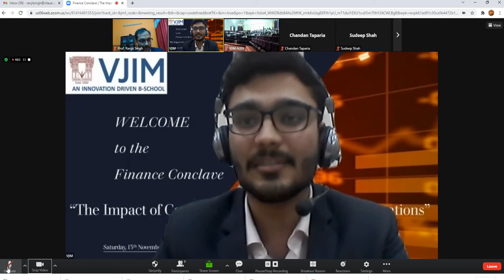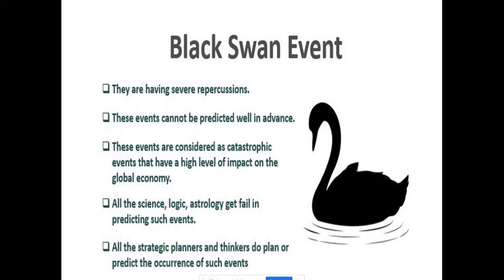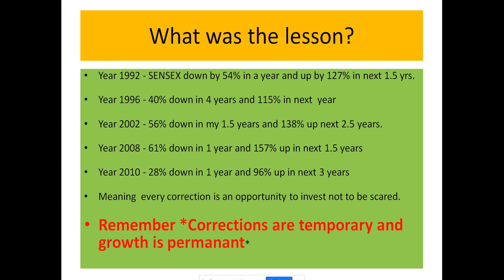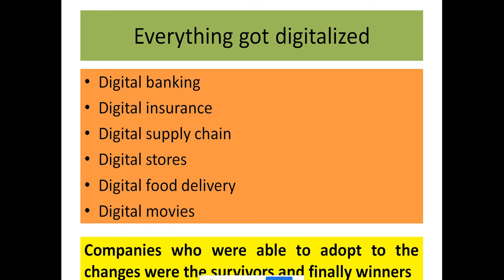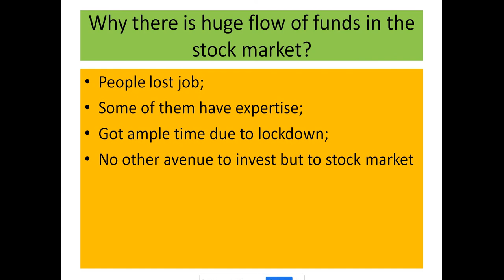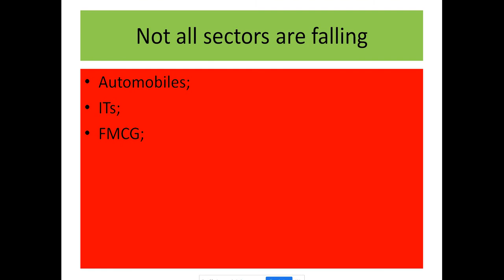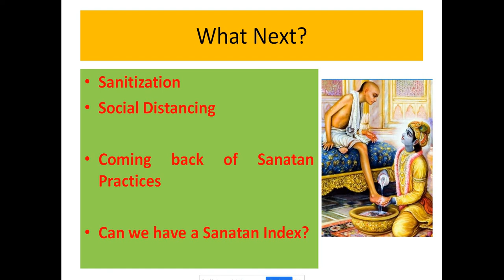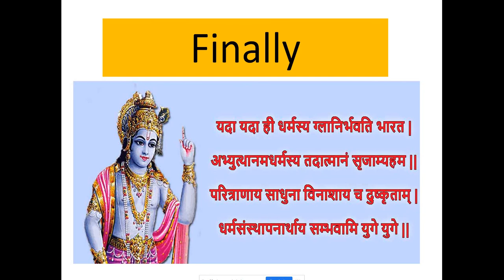Impact of COVID 19 on Capital Market, talk by Prof. Ranjit Singh, IIIT Allahabad, Prayagraj